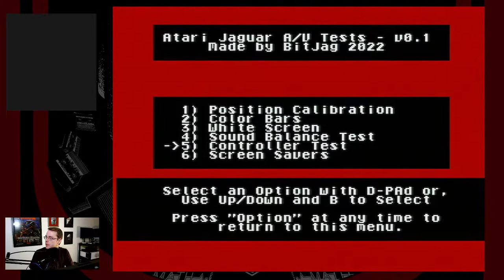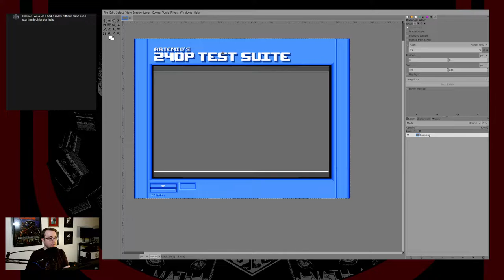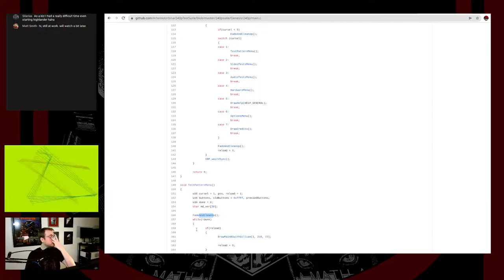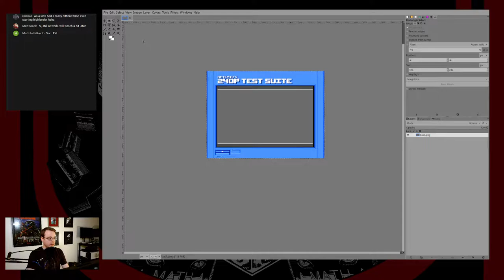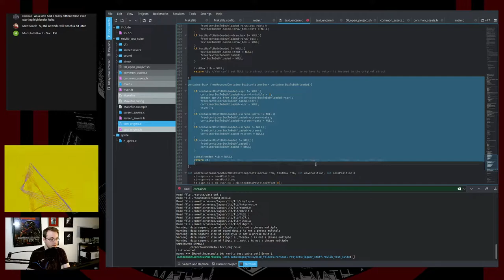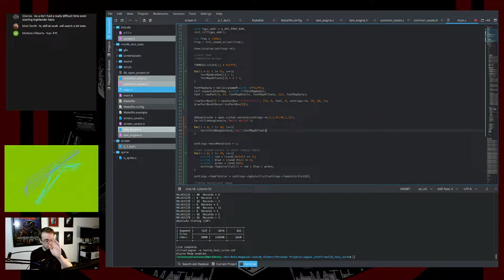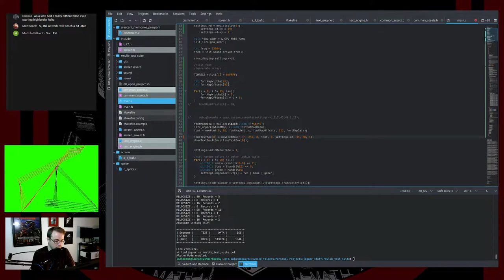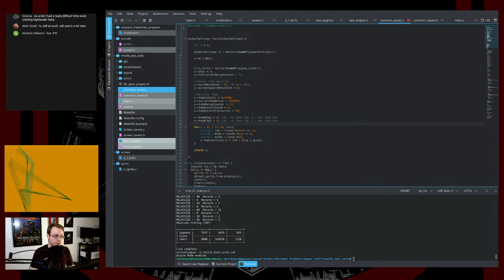Menu Polish | JagCorner Atari Talk & Jaguar Development | 019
Back to working on the test suite for the Jaguar. This time, I'm going to work on getting the menu to look a bit more like the 240p suite. AtariJaguar.